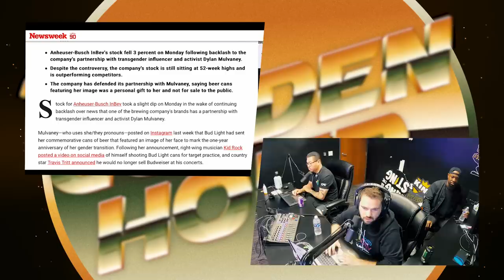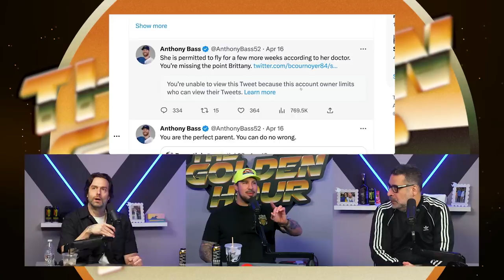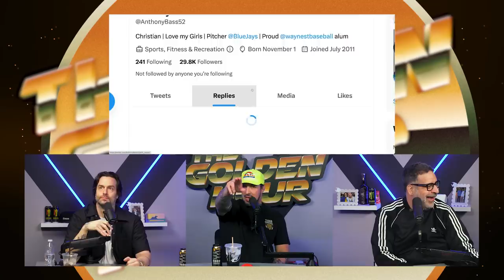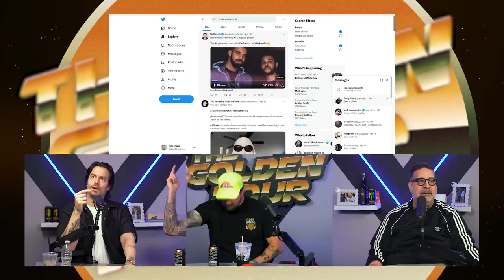Leaving Comedy for Good | The Golden Hour #25 w/ Brendan Schaub, Erik Griffin, Chris D'Elia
The guys talk parallel thinking in comedy, the continuing Bud Light drama, Chris new baby boy, the Anthony Bass popcorn incident, how much money the guys would take to leave their jobs and much more!

21+ (18+ NH/WY). Physically present in AZ/CO/CT/IL/IN/IA/KS/LA(select parishes)/MA/MD/MI/NH/NJ/NY/OH/OR/PA/TN/VA/WV/WY only. VOID IN ONT. Eligibility restrictions apply. On behalf of Boot Hill Casino & Resort (KS).